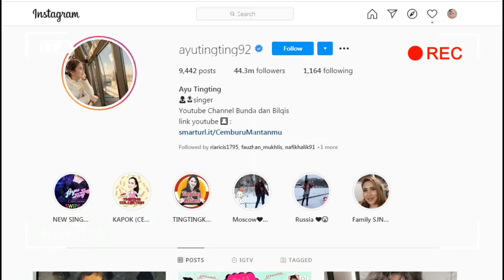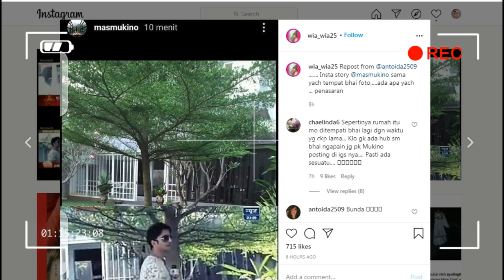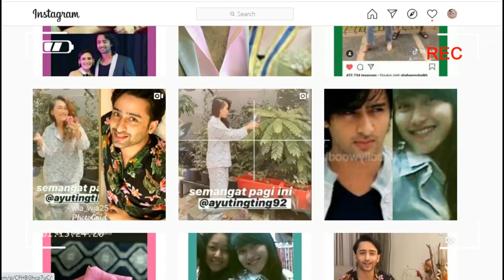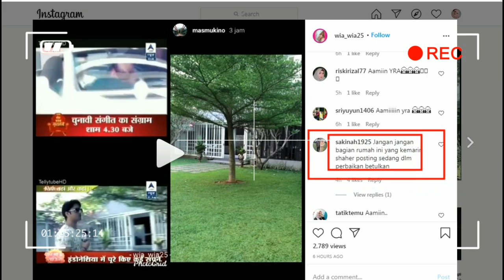TER EXPOSE,,,ternyata ''SHAHEER SEIKH'',,,memiliki rumah di indonesia